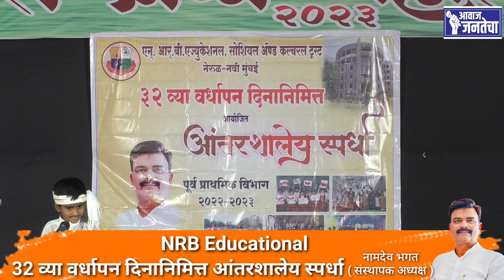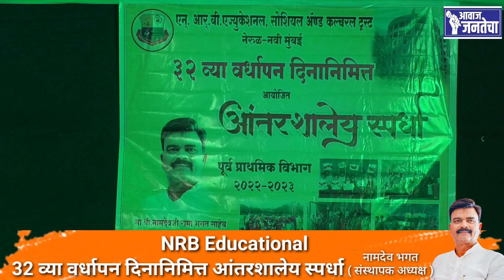NRB Educational Social & cultural Trust |Namdev Bhagat |32वा वर्धापनदिन |आंतरशालेय स्पर्धा